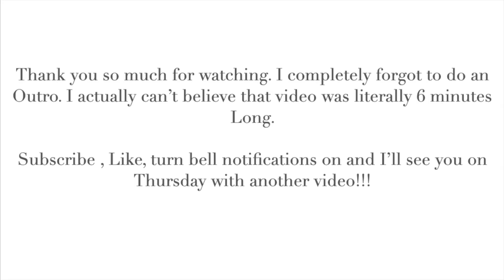Reading until I find a five star read ⭐️| HiI’mLiv